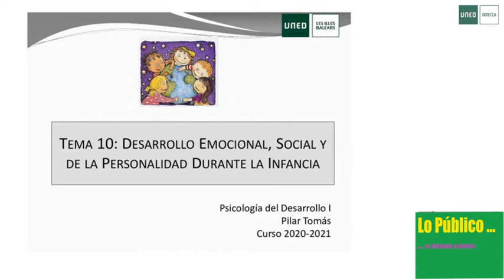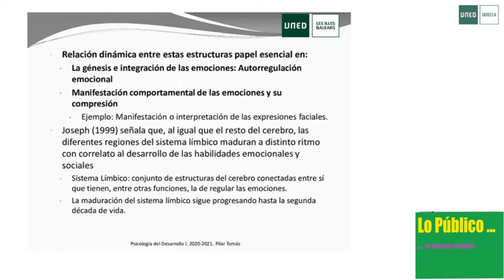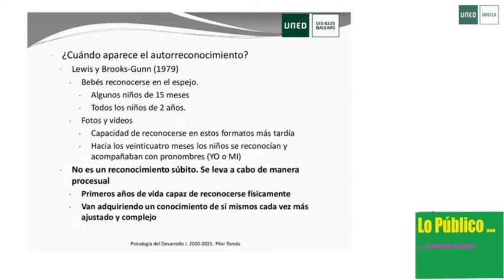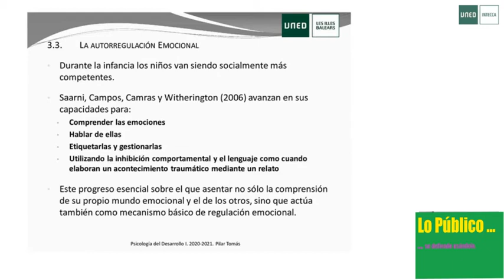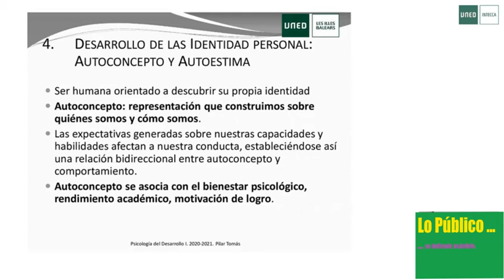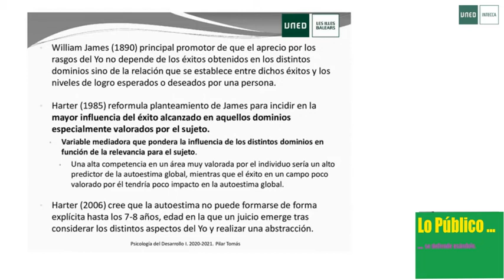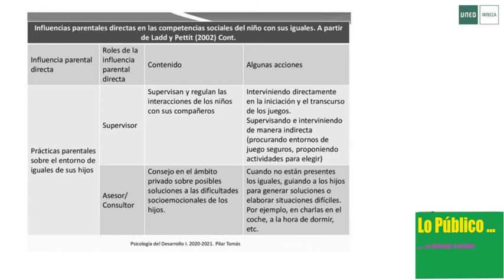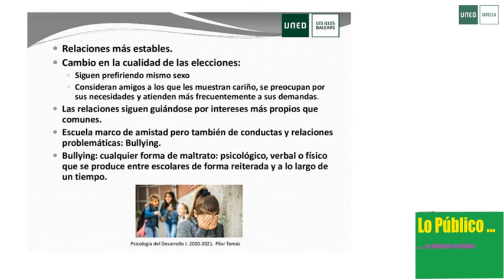Tema 10. El desarrollo emocional, social y de la personalidad durante la infancia